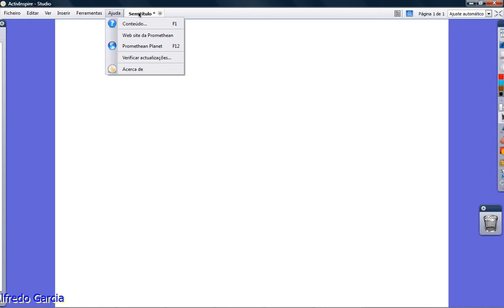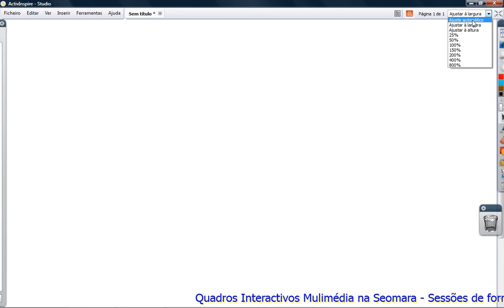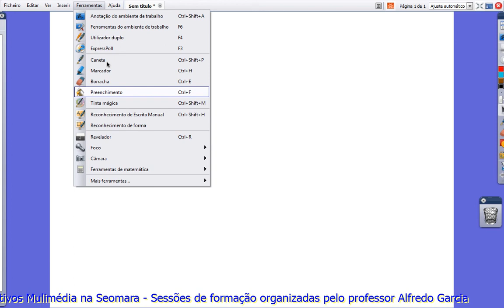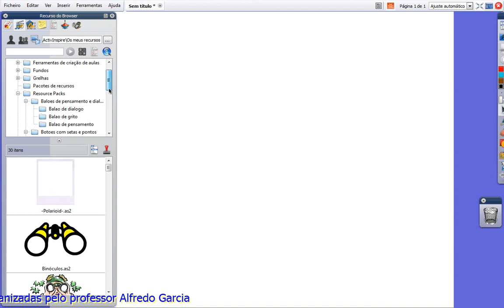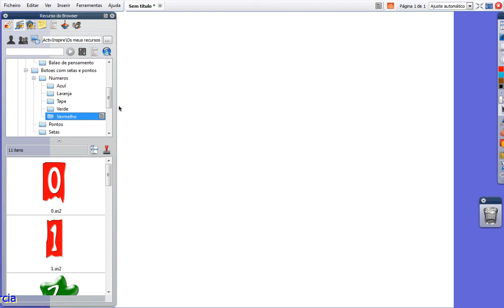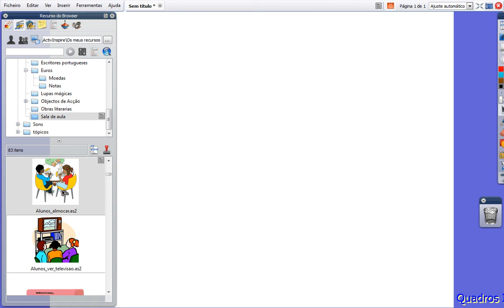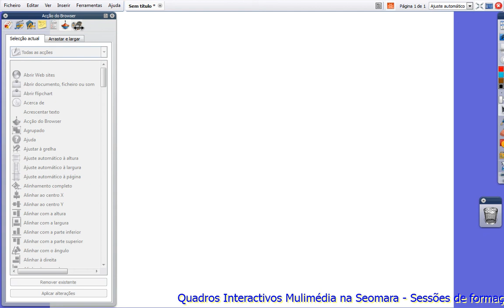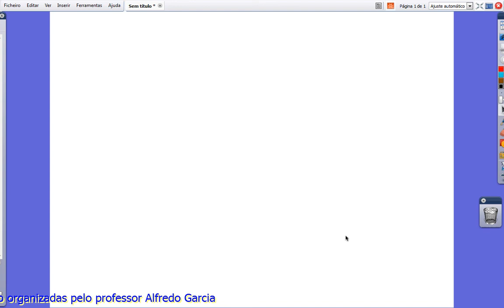1. Elementos de página.avi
Elementos da página do software activinspire studio.
Identificação dos principais elementos que aparecem no ecrã do computador, ou no quadro interactivo, quando abrimos o software activinspire studio.